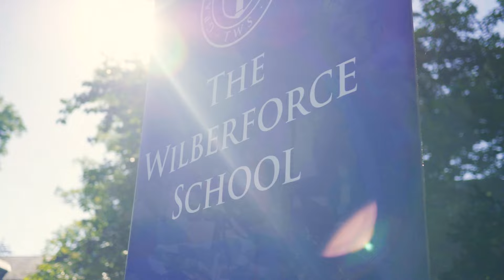The Wilberforce School Graduation 2024 (full)